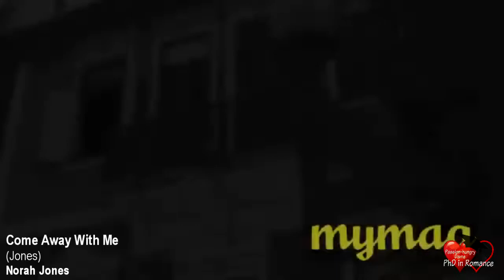Come Away With Marina (Tainá Müller)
Would you?  :-D

Since Clara seems to enjoy only wrist kissing, Marina is getting restless and decides to approach the lesbians...

LOL

(Truth is - big ego Marina is checking her fan roster.)

Wishing you all a beautiful new week filled with wonders, smiles, laughter - and kinder boss!  :-}

Made for no profit.